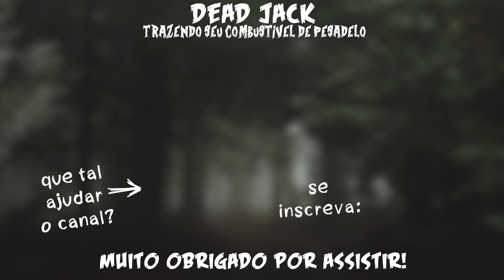Os Mistérios das Pirâmides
Tudo aquilo que é misterioso, aguça a curiosidade humana. E sem sombra de dúvidas, as pirâmides são algumas das coisas mais misteriosas que existem no nosso mundo. Construções milenares, que vieram guardando inúmeros segredos através dos tempos. O mundo passou por revoluções, guerras, evoluções e muito mais, e as pirâmides persistiram a isso tudo. E mesmo hoje em dia, elas ainda desafiam a ciência e a compreensão humana. No vídeo de hoje, iremos falar sobre vários desses mistérios das pirâmides.